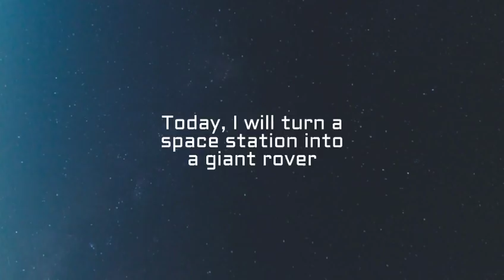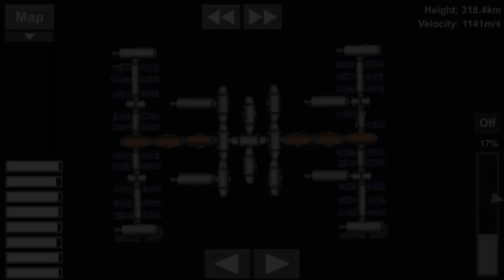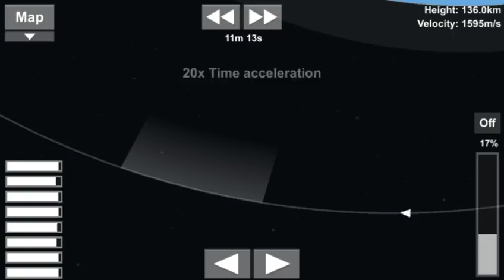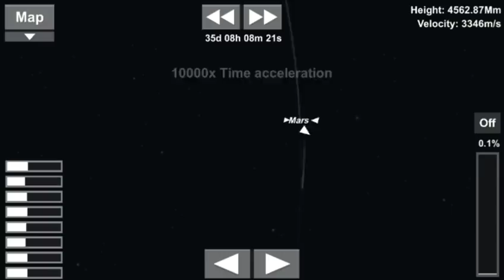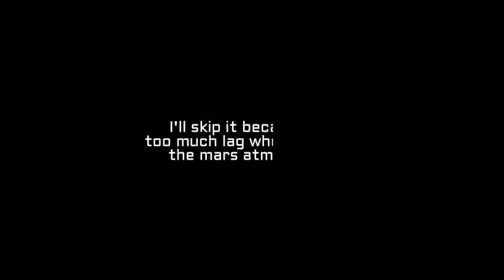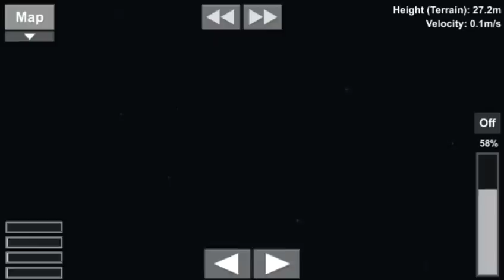Turning Space Station Into Rover | Spaceflight Simulator 1.3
In this video I turned a space station into a giant mars rover. I'm bored with my space station, so I decide to do this.